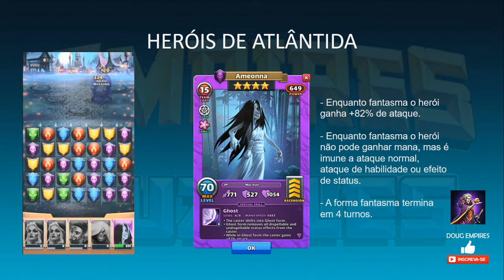ANÁLISE HERÓIS 4* DE ATLÂNTIDA - Empires & Puzzles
Análise sobre os heróis de 4 estrelas de atlântida, qual vale a pena upar ou emblemar e em que posição eles cabem melhor.

Guia de tempo onde comento cada um dos heróis:
Agwe 0:38
Ameonna 3:21
Danzaburo 8:24
Gadeirus 14:37
Devorador 19:06
Proteus 22:55
Sumitomo 26:45
Triton 28:51
Wilbur 33:47